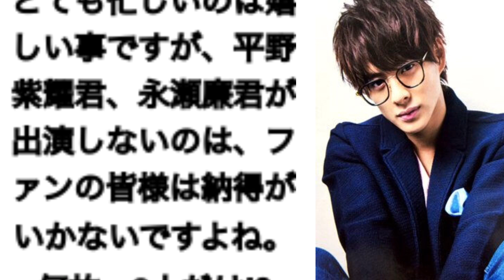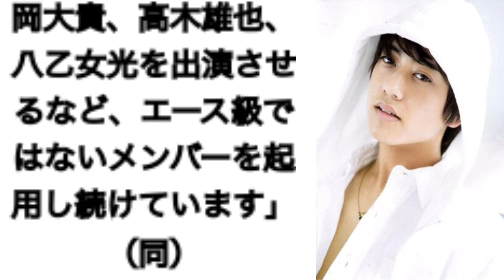平野紫耀『紫耀君＆廉君だけ何故いない⁇』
何故2人だけ⁇
ファンから不満の声⁇